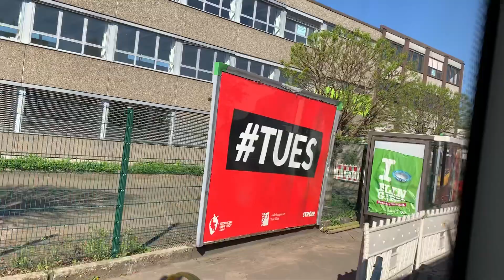Đi xe bus dạo phố khám phá cảnh đẹp#Khanhnguyen#CuocsongĐuc#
Đi xe bus khắp thành phố khám phá cảnh đẹp